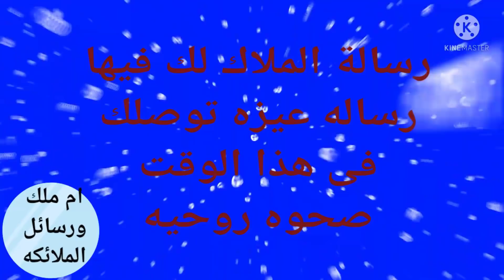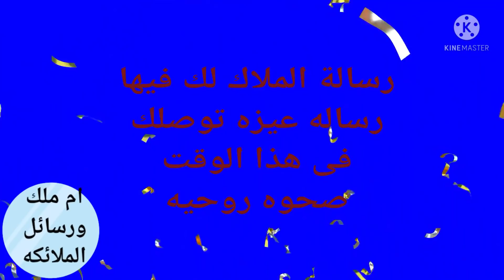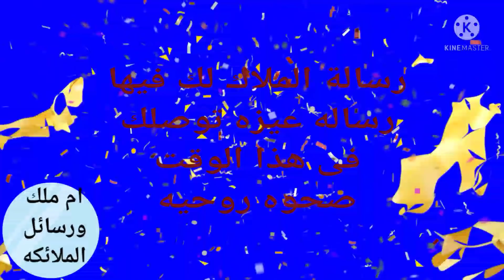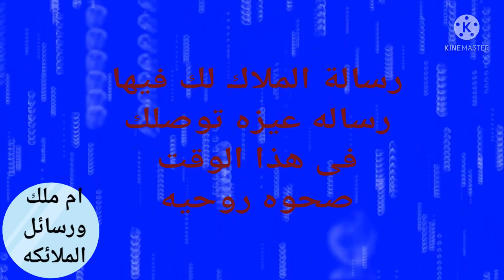رسالة من مرشدك الروحانى لا تتجاهلها ليس صدفه ان تراها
رسالة الملاك موجهه لك ليس صدفه

ان تراها لا تتجاهلها تشفها فى اى

وقت هى لك لا تتجاهلها ليس صدفه ان
تراها

رساله من مرشدك الروحانى لا تتجاهلها ليس